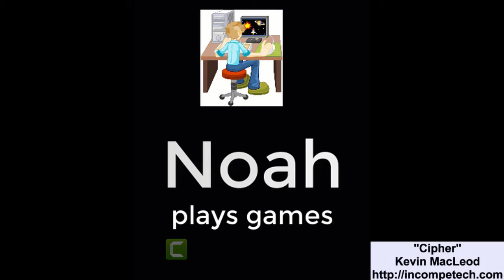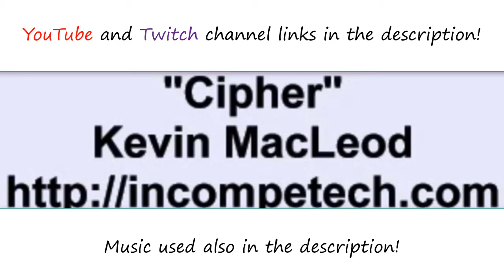The reason why I haven't uploaded recently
All other music/sounds are in-game music/sounds